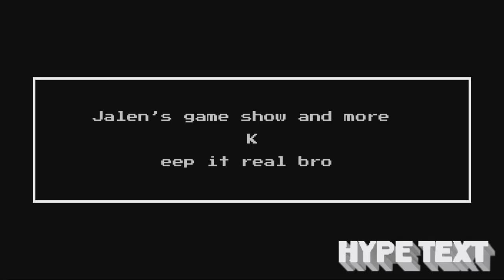The Revival of Harambe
Rip 🪦 bro just a parody